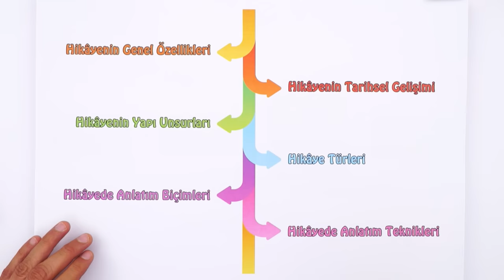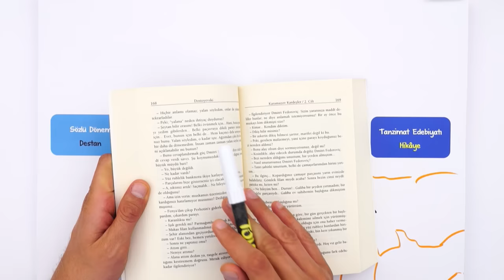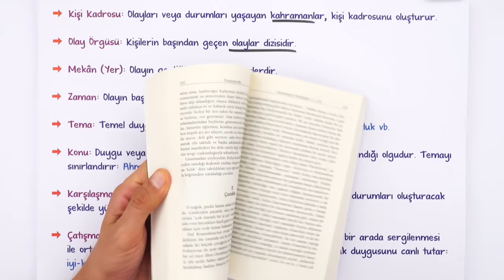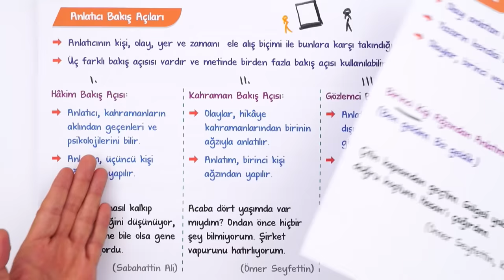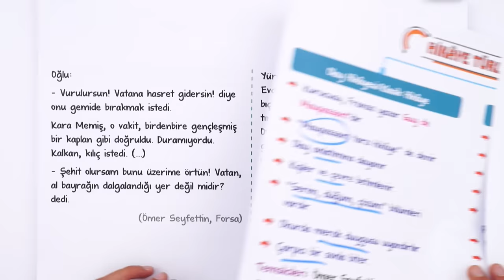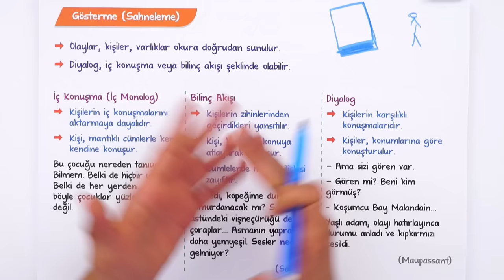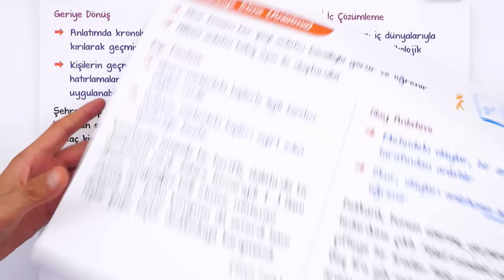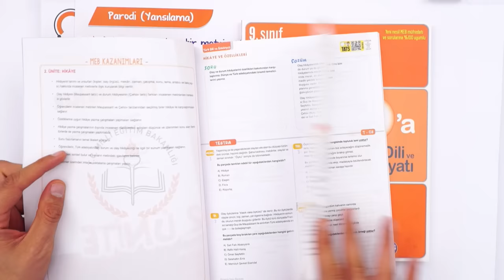Hikaye Türleri ve Anlatım Teknikleri | YAZILIDA %100 ÇIKAR ❗ #2023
Yepyeni bir dönemde daha seninleyiz! Sene boyunca; canlı yayınlar, konu anlatımları ve soru çözüm videolarıyla, Tonguç yanında! Dersimiz Edebiyat in önemli konularından "Hikaye Türleri ve Anlatım Teknikleri". Hazırsan öğrenme garantili videomuzla başlıyoruz! 😎